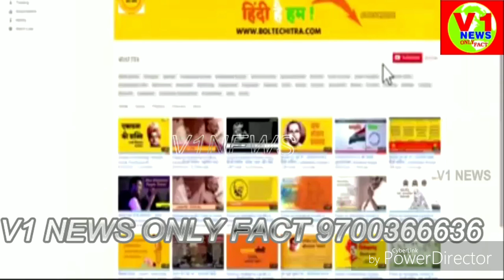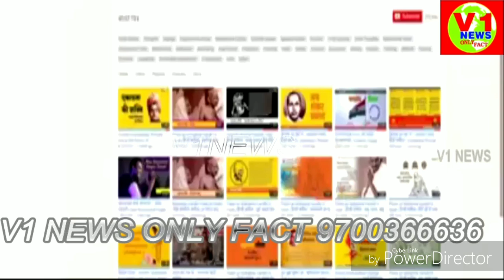HYDERABAD CITY POLICE INTERACTION SESSION WITH ROWDY SHEETERS-SRI.ANJANI KUMAR,IPS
Today at Goshamahal Stadium the Commissioner of Police, Hyderabad along with all senior officers and DCP Zones, ACsP, SHOs, Sector SIs had an interaction session with all the rowdy sheeters of South Zone and West Zone. There was also interaction and sharing of expectations from all the PD Act detenus, those who are released from jail total about 585 rowdies and PD Act detenus attended the “PARIVARTAN SAMMELAN” this name was suggested by one of the rowdy that this meeting should be called partivartan sammelan because they want to change.Many rowdies they said that earlier because of bad company or because of some other reason they were into the wrong track and they regret about it. They all have promised that they will improve. The Commissioner of Police,Hyderabad Anjani Kumar IPS appealed to them that when Hyderabad City be becoming so safe and secure that in the last four years every year crime is coming down by 6% to 8% that means large number of population and public are adopting peaceful life. The Commissioner of Police,Hyderabad also informed all the rowdies and PD Act detunees that all the big companies of Europe and IT Companies of USA, aircraft engine manufacturing companies are coming and establishing huge industries and business centres here. This is the time, when the next generation the new children, who are coming up including the children of rowdy sheeters and PD Act detenus will avail the opportunity of joining the main stream and getting opportunity to do good work and earn livelihood with dignity and self-respect.The Commissioner of Police, Hyderabad appealed to all the rowdies that if they take two steps for peaceful living, the police department will take ten steps.All the sector SIs and all the SHOs who areavailable there, they all have taken this drive now that in the next two months there will be more interaction with rowdies and PD Act detenus. Commissioner of Police, Hyderabad City further cautioned that all of them are under constant watch round the clock throughout the year by the City Police. Even a minor offence or even an attempt will come under the scanner and the concerned will definitely be punished. Also advised them to think of their respective families and children and the social stigma they are facing in their daily life. All of them were advised to encourage their eligible children to get enrol in the programmes like“JOB CONNECT” and “PRE-RECRUITMENT TRAINING” being organised by the City Police to give them a better future. Shortly the CP Hyderabad will have similar interaction session “PARIVARTAN SAMMELAN”with all the rowdies and PD Act detenus ofCentral Zone, East Zone and North Zone.